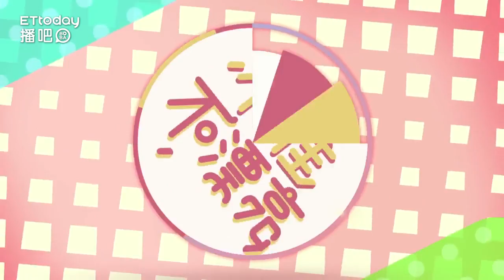2018女神冬裝穿搭賽｜1219不准不漂亮預告